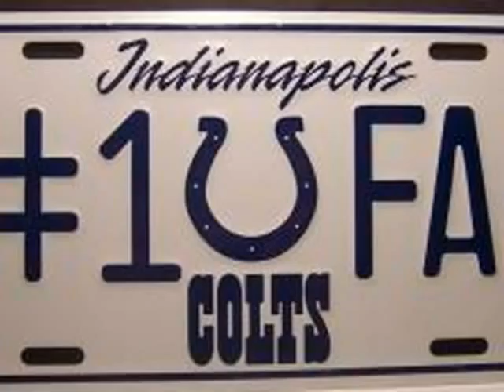Colts Not Afraid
Colts Tribute Song Not Afraid By Eminem